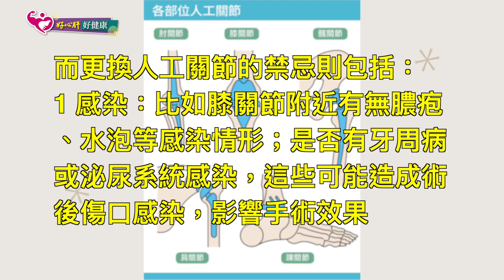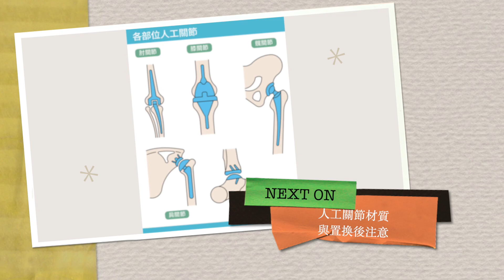關節「有感」該換人工關節嗎？6面向評估｜好心肝˙好健康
對許多上了年紀的人來說，關節痠痛幾乎是家常便飯。多走點路、上下樓梯、買菜提重物，甚至抱抱孫子，關節馬上「很有感」。天冷、氣溫變化大時，關節痠痛更明顯，生活大受影響，連門都不想出。關節已用了6、70年，是不是已「年久失修」，到了該考慮換人工關節的時候了？好心肝門診中心骨科特聘主治醫師、臺安醫院骨科主治醫師劉文俊，接受《好健康》會刊諮詢，常見需要置換人工關節的原因以及如何評估適不適合置換人工關節以及更換禁忌一一解析。完整諮詢內容請見